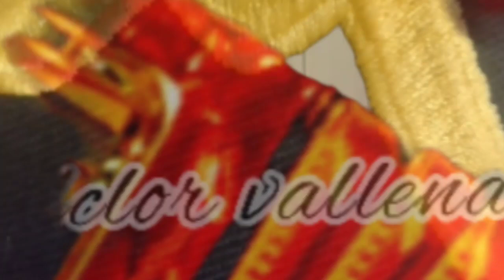Hijo de KALETH Morales ya tiene la voz igual a su papá y domina el público, excelente 🙏